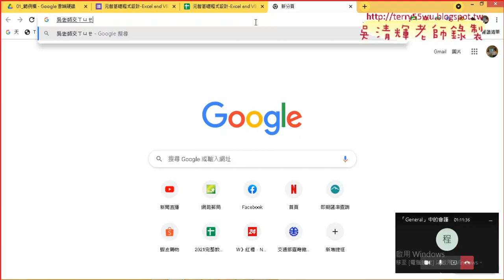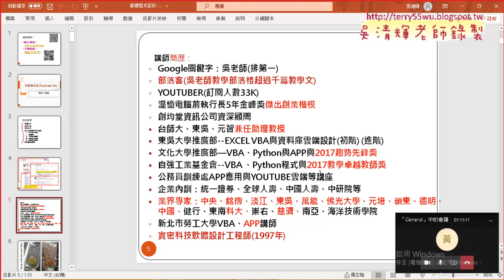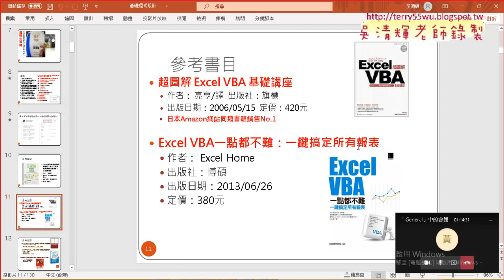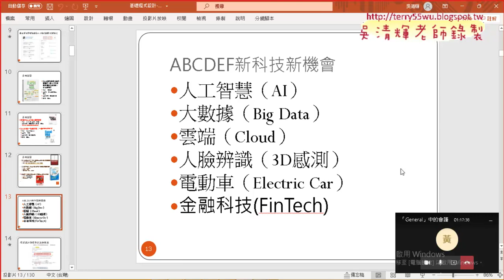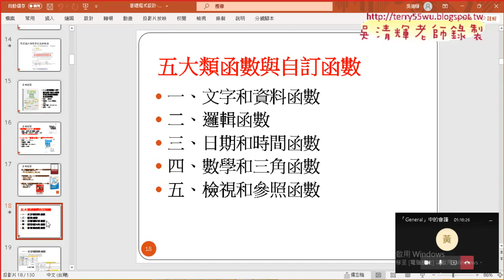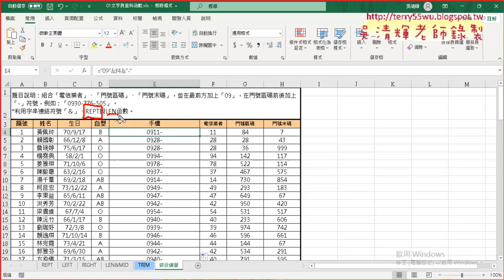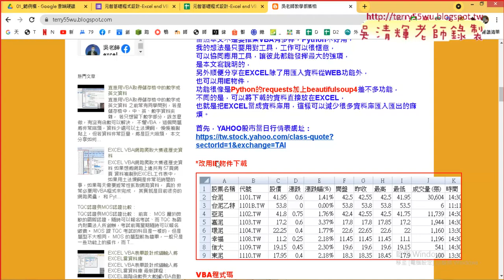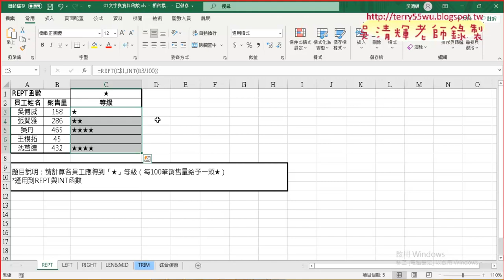02 手機號碼串接與REPT函數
01_問卷結果與範例檔
02_手機號碼串接與REPT函數
03_LEN函數與手機號碼串接

課程理念：
1.以循序漸進的方式, 透過詳細的說明和實用的50個Excel VBA範例,
2.進而解說EXCEL與資料庫的結合，甚至將EXCEL當成資料庫來使用，

上課用書：
Excel VBA一點都不難：一鍵搞定所有報表
作者： Excel Home
出版社：博碩
出版日期：2013/06/26
定價：380元

吳老師  110/9/23